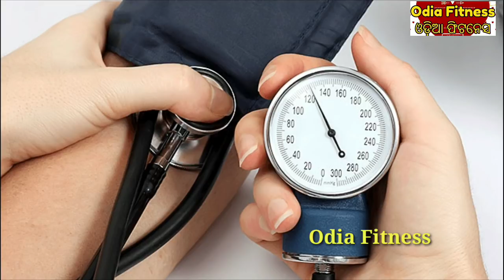ବଡ ଖବର, ଜନତା କର୍ଫ୍ୟୁ ସତ୍ତ୍ଵେ କରୋନା ଭାଇରସ୍ ଯୋଗୁଁ ଆଜି ଭାରତରେ ୨ ଜଣକର ମୃତ, ଦେଖନ୍ତୁ ପୁରା ରିପୋର୍ଟ